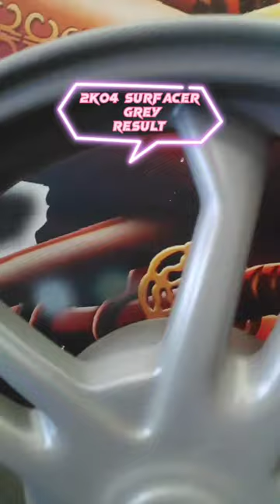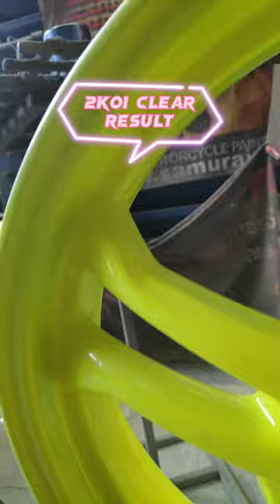How to paint SamuraiPaint Fluorescent Yellow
Mga Ginamit:
Sand Paper
2K04 Grey Surfacer
2/102 White
56 Fluorescent Yellow
2K01 Clear